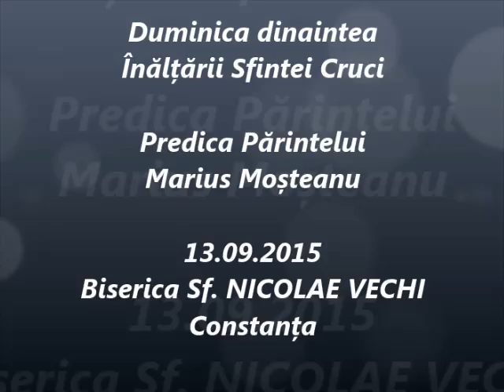Duminica dinaintea Înălțării Sfintei Cruci - Predica Părintelui Marius Moşteanu - 13.09.2015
Duminica dinaintea Înălțării Sfintei Cruci - Predica Părintelui Marius Moşteanu de la Biserica Sf. Nicolae Vechi din Constanţa - 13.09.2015